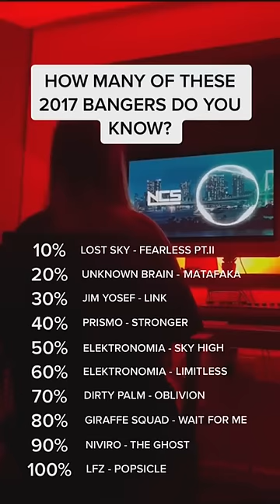All YouTube kids should know these 🤔